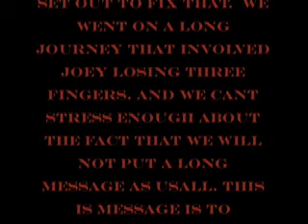Joey's Sleep-over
Joey cant sleep. Tom and Chanen Don't Give A Crap. awwwwwwwwww